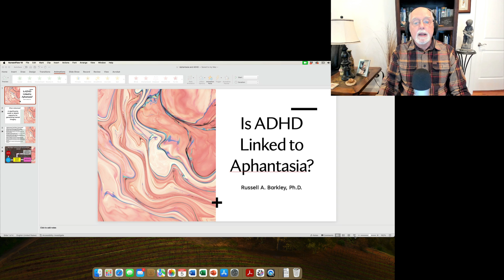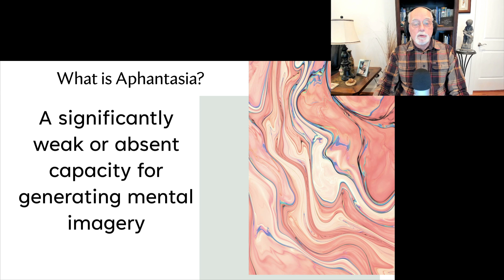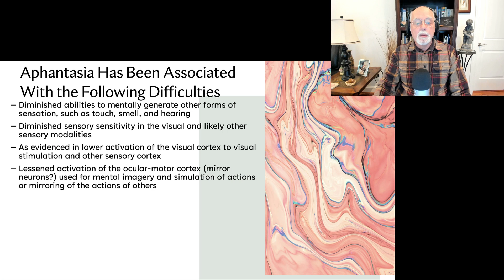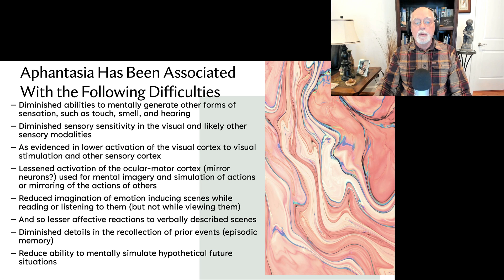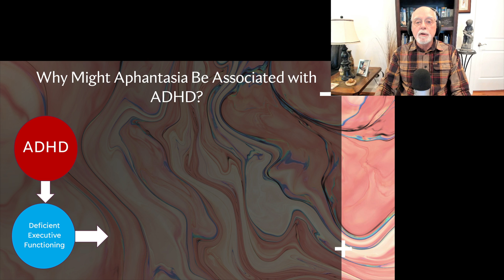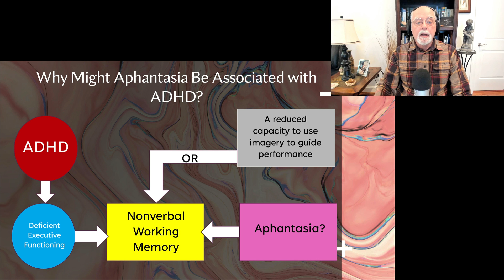Is Mind Blindness (Aphantasia) Linked to ADHD?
00:00 Introduction to the Topic
00:45 What is Aphantasia?
01:20 What other cognitive or psychological problems are linked to aphantasia
07:45 Why would aphantasia be linked to ADHD?
10:00 A call to study aphantasia in people with ADHD – there are no studies to date
11:07 Conclusion

This short video explores the hypothesis that ADHD may be linked to a weaker or even absent capacity for visual mental imagery, known as aphantasia.  I define the term aphantasia here then discuss some of the other mental and psychological problems that have been linked to aphantasia.  I then explain why I wonder if ADHD might involve this sort of mind blindness (aphantasia) as a consequence of the difficulties with nonverbal working memory (especially visual imagery) that are part of the larger difficulties with executive functioning seen in ADHD.  Is this problem with nonverbal working memory a result of or possibly worsened by aphantasia?  No one knows as there is no research on this issue.  I conclude by asking viewers to encourage any students or researchers they known to study this question.

References:

Use Google Scholar to search the journals where you will find many good articles on aphantasia and its correlates.